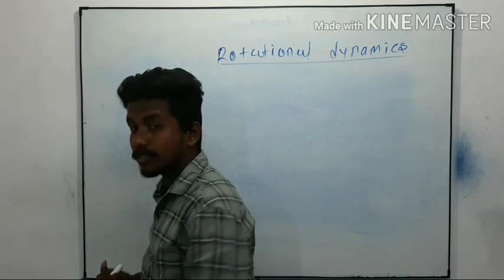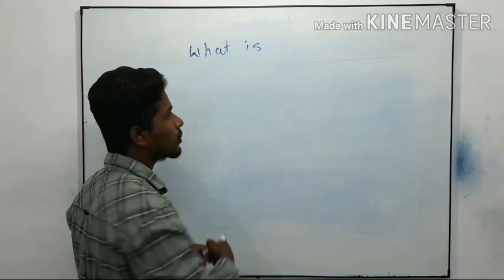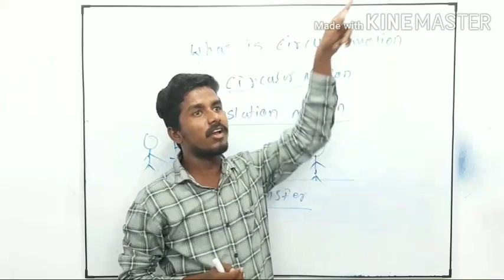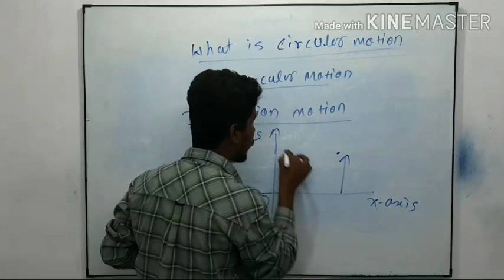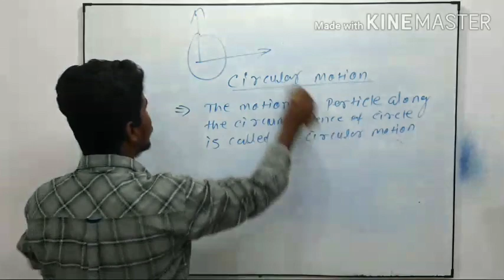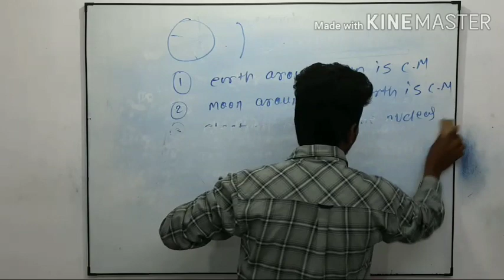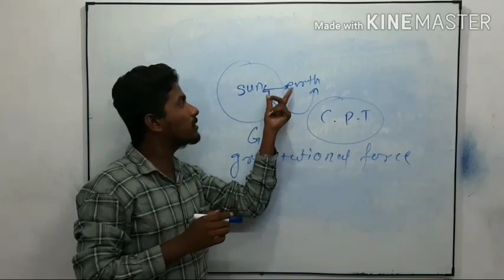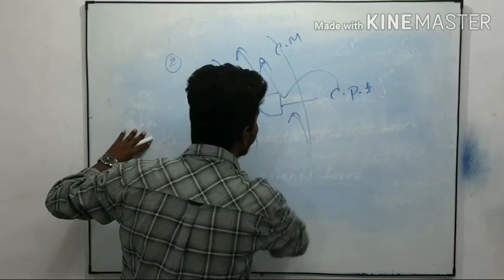What is Circular Motion in hindi |Rotational Dynamics Introduction part(01)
What is Circular Motion